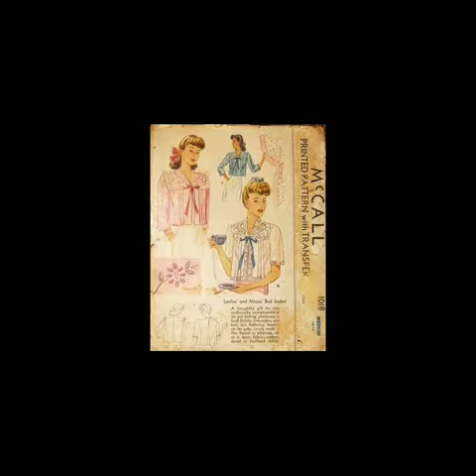The Vintage Bed Jacket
Just finishing up my article on vintage bed jackets and coats. " The bed jacket is lightweight jacket worn to cover the chest, shoulders and arms while sitting up in bed. Its short length and cape-like cut allows for it to be put on (or removed) while reclining ".
Wikipedia
I adore vintage bed jackets. So comfy. Usually made with a soft quilted design or knitted material. Crocheted bed jackets seem tu be very popular.
I've found images back to 1920's until the 60's with starters, models, etc., in beautiful bed jackets. Lucille Ball was so stylish. Every outfit was just so amazing from pj's to full length gowns. She had some stunning peignoir's, dressing gowns and bed jackets!
These were not made to get up in the morning put on to get ready, like a dressing gown. They were not created for use right out of the shower, like a bath robe. Not made to walk cook and clean in like a house dress with a apron.
They did not coverthe entire body. They were made to go with your pj's or under garments you'd wear to bed. Either they were quilted and bulky or thin with lace, satin, silk, or knitted. And lots of people would sleep in them.
I look at all these coats for different uses and all I can think of is the average person back then may very well of had a house coat, a robe, bath robe. But I only can see and imagine those with money owned peignoir's, dressing gowns and bed jackets. I've seen plain bed jackets but I've seen them wuth fur too.
Makes sense they are short because women often slept in them. As well as had them on say just before bed, while reading a book, listening to music etc. Or slept in them, which seems way more comfy than a full length robe. And there's no belt tie. They were either opened in the front or had buttons in the front.
I picture the really thin lace or knitted ones being worn in the summer months, verses the quilted ones being useful in the winter time.
More to this article. Here's a slide show with vintage images.